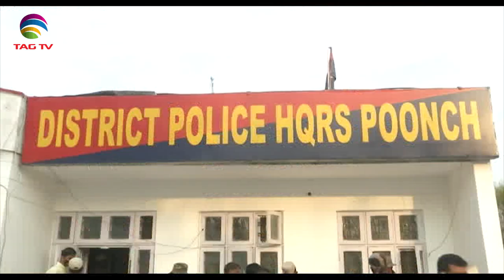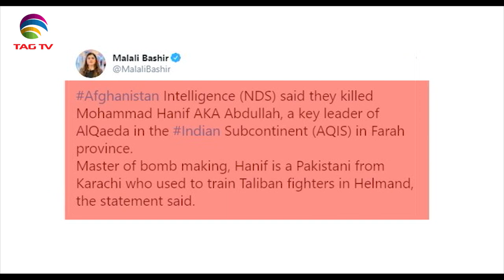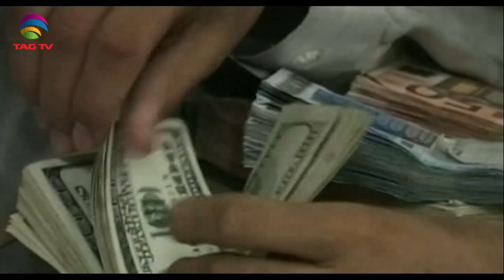Terrorism in South Asia - Newsweek South Asia November 15, 2020,Special News Bulletin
Terrorism in South Asia  - Newsweek South Asia November 15, 2020,Special News Bulletin-Courtesy:ANI